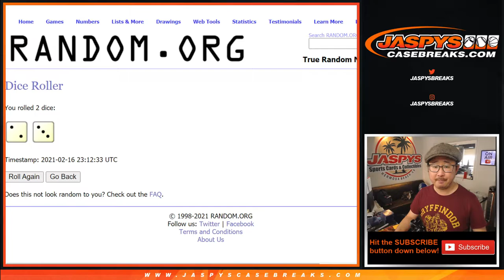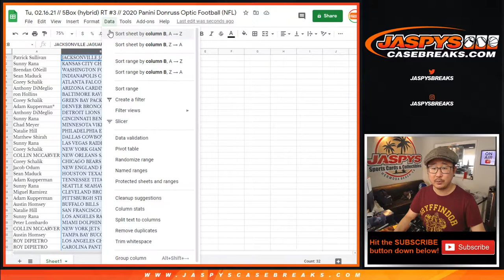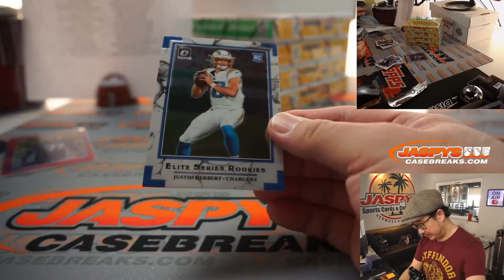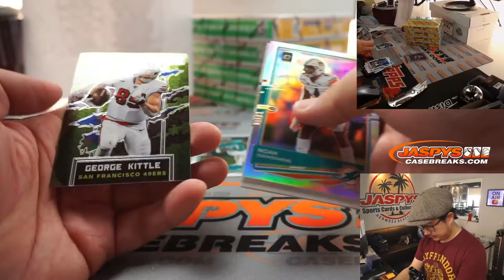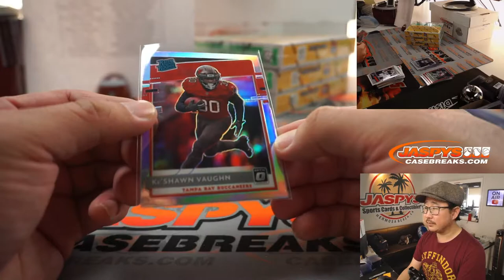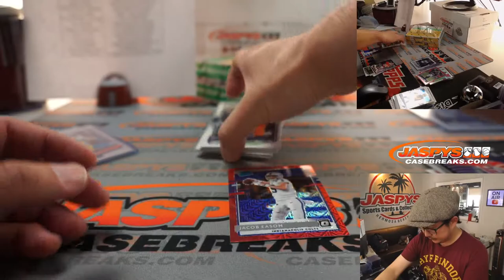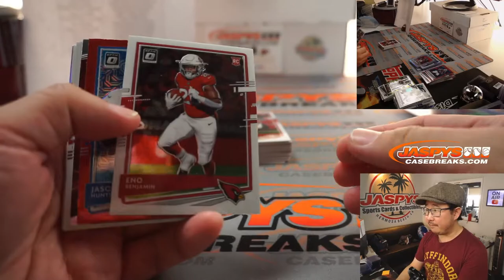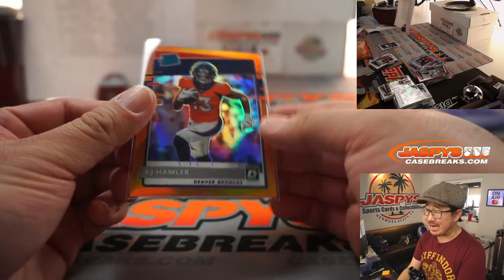Tu, 02.16.21 // 5Box (hybrid) RT #3 // 2020 Panini Donruss Optic Football (NFL)